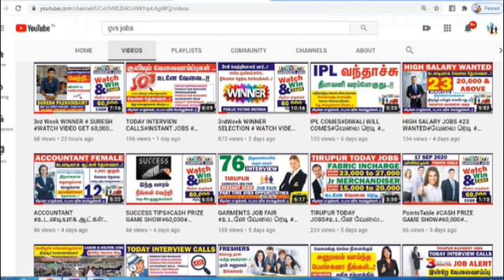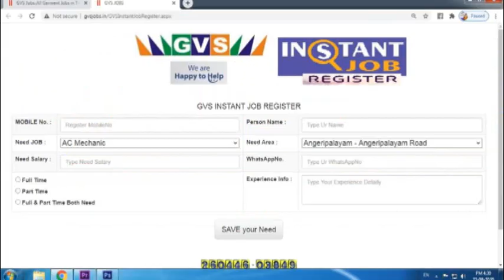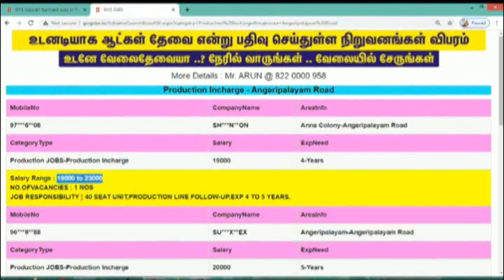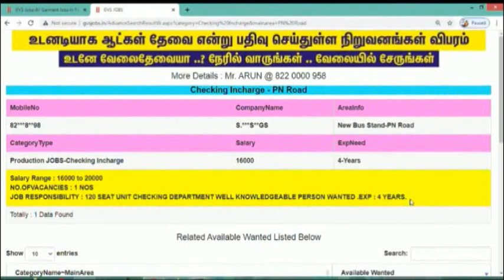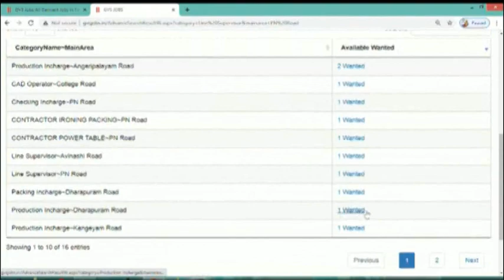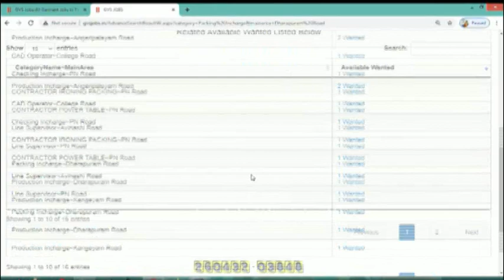PRODUCTION DEPARTMENT INSTANT JOBS # TIRUPUR JOBS GVSWatchnWin60K #32# GVS JOBS #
அன்பு நண்பர்களே .. ஒவ்வொரு தனிமனிதர்களின் முன்னேற்றமே நாட்டின் முன்னேற்றம்..
திருப்பூரின் ஒவ்வொரு தனிமனிதர்களும் பொருளாதாரத்தில் தன்னிறைவு பெற நமது GVS JOBS 60 ஆயிரம் ரூபாய் பரிசு வழங்குகிறது..
தினமும் நமது GVS JOBS YOUTUBE CHANNELல் வரும் வீடியோக்கள் திருப்பூரில் உள்ளவர்களுக்கு மிகவும் தேவையானதாக இருக்கும் .. அவர்களின் பொருளாதார வளர்ச்சிக்கு நிச்சயம் உதவும்.. அதற்காக தான் இந்த பரிசுப்போட்டி .. தினமும் வீடியோ பாருங்கள் வாராவாரம் பரிசை வெல்லுங்கள் .. இந்த வருடம் முழுவதும் ஒவ்வொரு வாரமும் பரிசு.. நன்றி நண்பர்களே..!!
நமது GVSன் WHATSAPPகுரூப்பில் இணையவும்..
நமது GVSன் TELEGRAMகுரூப்பில் இணையவும்..